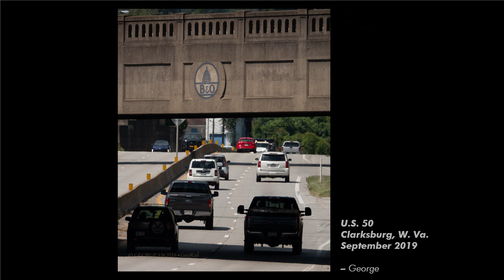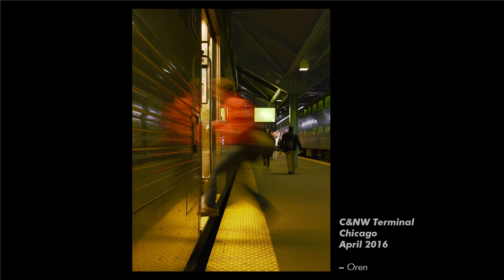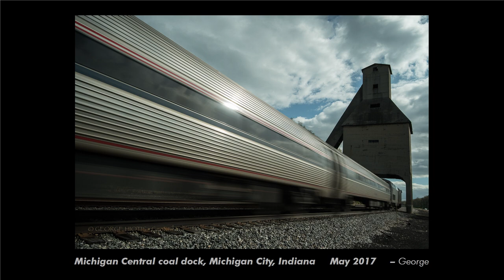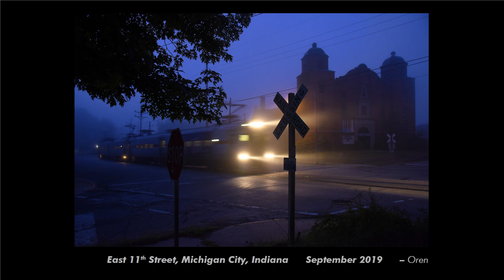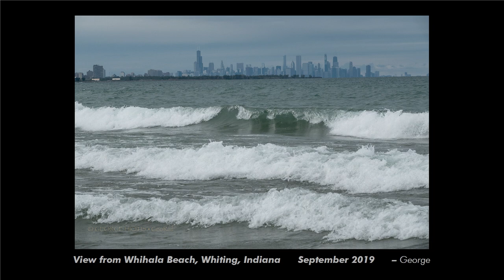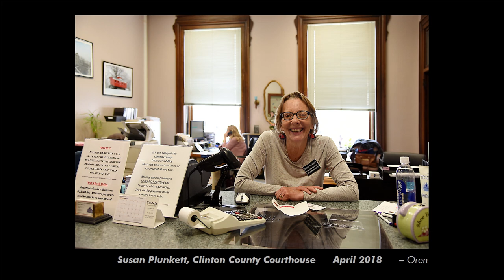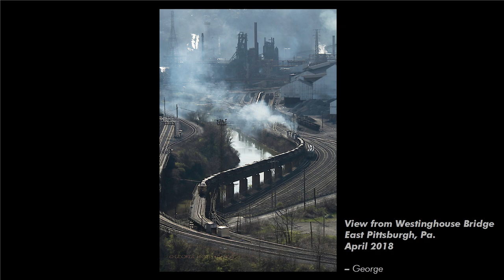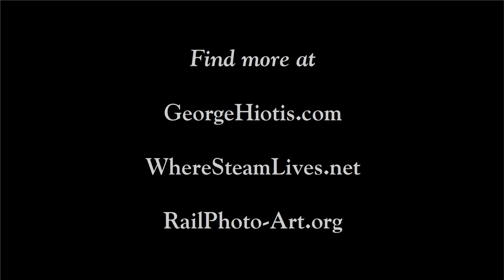A Funny Thing Happened on the Way to CRPA, by Oren Helbok and George Hiotis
Oren Helbok and George Hiotis regale adventures they have had over the past ten years on their travels to the Center for Railroad Photography & Art’s annual Conversations conference in Lake Forest. This presentation is part of 2020's Virtual Conversations, an online edition of the annual conference.

Helbok was born in the Bronx in 1965 and ran away from a steam locomotive the first time he heard one, at age two, but he very quickly turned around. Oren learned the technical aspects of film photography from his father, John, and spent twenty-five years in darkrooms before raising children and then going digital. Now running a non-profit arts organization in central Pennsylvania, Oren lives closer to more active steam locomotives than he could in any other place in the U.S.

Hiotis is a professional photographer who saw the beginning of his career by borrowing the family camera to take pictures of trains. He made his very first picture at the Jersey Central station in nearby Westfield in the mid-1950s, and his interest advanced beyond the hobby stage in the early 1970s. He has nurtured a great passion for railroads, in both their mechanical and human aspects, most often aiming for an unusual representation. He has won two grand prizes and one second prize in the Trains magazine photo contests.

Photographs © Oren Helbok and George Hiotis

Produced by Richard Boylan